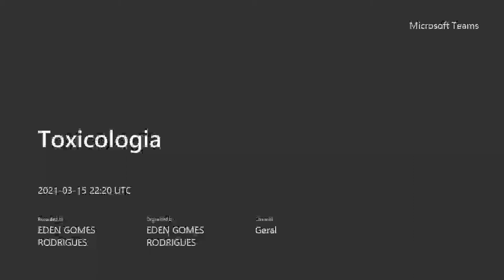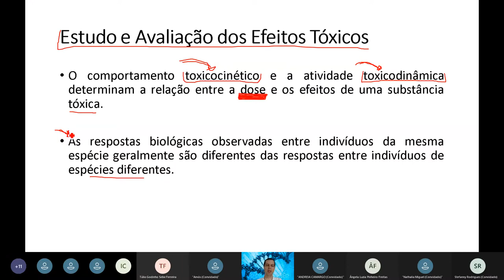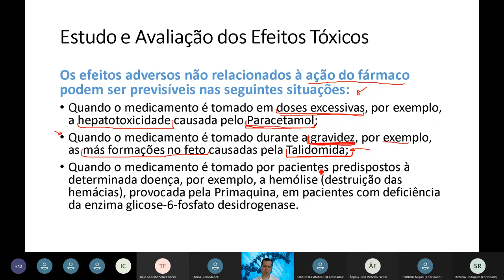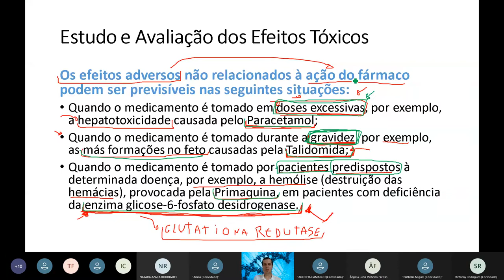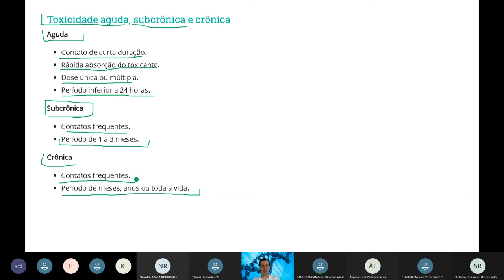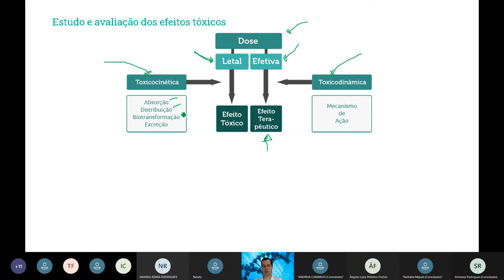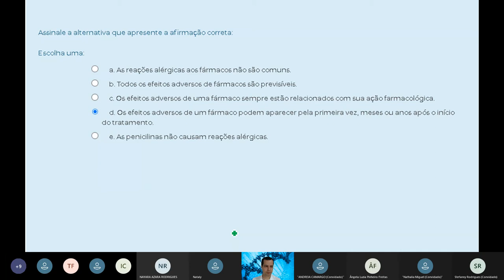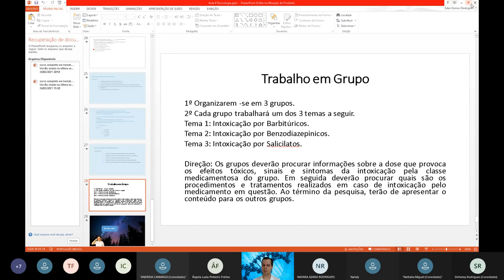Toxicologia Aula 4 testes toxicológico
Diagnóstico da Sífilis VDRL e FTAabs - Aula 6. Vai Prestar Concursos?! Você está preparado?! Clique no link e descubra e venha para minha mentoria Diagnóstica Gratuita.

Gostou?

🎬Nesta Vídeo aula o Professor e Drº Eden Rodrigues (Biomédico Microbiologista e Patologista clínico)  explica como são elaborados os testes toxicológicos bem como suas principais aplicações em diversas circunstâncias laboratoriais.  Desta forma o canal do residente biomédico vem auxiliar o acadêmico na graduação, ou recém formado a pensar como um profissional pensaria nestas situações.

Grande abraço!😱🤩